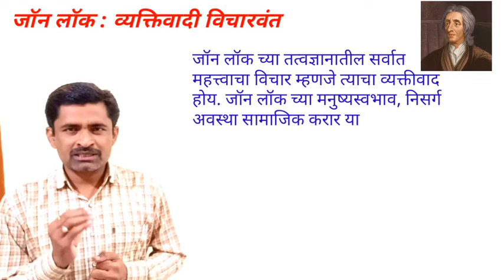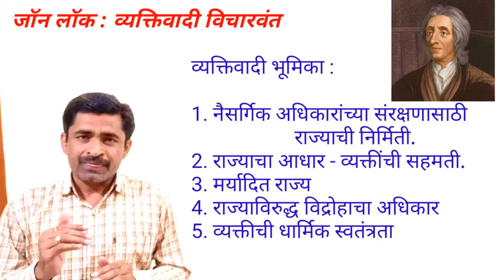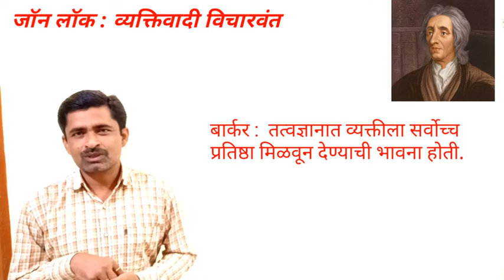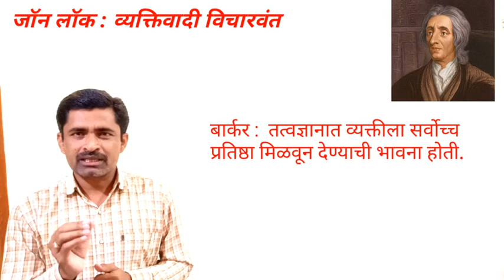जॉन लॉक : व्यक्तिवादी विचारवंत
जॉन लॉक च्या सामाजिक कराराचा सिद्धांत, मानवी स्वभाव, निसर्ग अवस्था, आणि करारातून निर्माण झालेले राज्य या सर्वच विचारांमध्ये व्यक्तिवादी भूमिका आलेली दिसते.
1. निसर्ग अधिकाराच्या रक्षणासाठी राज्याची निर्मिती
2. सहमतीतून राज्याची निर्मिती
3. मर्यादित राज्य
4. राज्य विरुद्ध विद्रोहाचा अधिकार
5. व्यक्तीची धार्मिक स्वातंत्र्यता
यामधून लॉकचा व्यक्तिवाद दिसून येतो.

जॉन लॉक नैसर्गिक अधिकाराच्या सिद्धांताचा कट्टर पुरस्कर्ता होता.लॉकचे संपूर्ण तत्त्वज्ञान नैसर्गिक हक्क सिद्धांत भोवती फिरते. माणूस म्हणून जन्म घेतल्यामुळे माणसाला निसर्गतः अधिकार मिळतात त्याला  नैसर्गिक अधिकार असे तो म्हणतो. निसर्गतः माणसाला खालील तीन प्रकारचे अधिकार मिळतात.
1. जीवन जगण्याचा अधिकार
2. स्वातंत्र्याचा अधिकार
3. संपत्तीचा अधिकार
या अधिकारांचे संरक्षण करण्याची जबाबदारी राज्याने घेणे गरजेचे आहे. हा विचार खालील लिंक वर जाऊन बघावा.

 जॉन लॉकचा समाजीक करार सिद्धांत पाहण्यासाठी खालील लिंक वर क्लिक करावे.